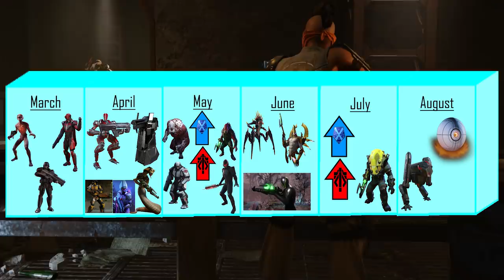Difficulty By Design- X-COM 2's Endless Arms Race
This video contains spoilers for X-COM 2 as well as Hellblade: Senua's Sacrifice.

Despite having punishing difficulty, infuriating RNG and terrifying levels of complexity, X-COM 2 remains highly compelling. Why is this?

With a cadre of loyal but ultimately expendable Rookies at his back, the Architect drops into the fight against ADVENT to find out why more difficulty doesn't always mean less fun.

And maybe get the numbers of some Vipers too.

You saw:

X-COM 2- 2016
X-COM: Enemy Unknown- 2012
Fire Emblem: Blazing Sword- 2003
Valkyria Chronicles- 2008
DOOM- 1993
Hellblade: Senuas Sacrifice- 2017
Spelunky- 2008

Interesting Links-